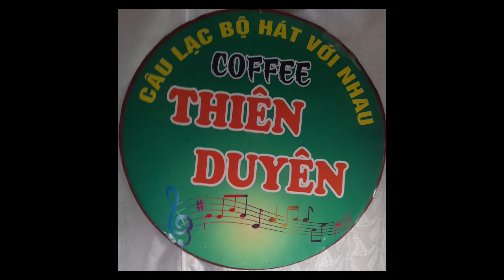Ngoại Ô Buồn- t giả: Anh Bằng- tr bày: Thành Công